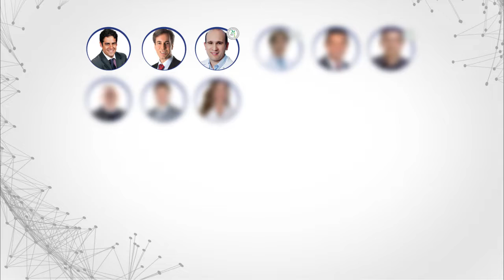SBO 2018 - OrtoPremium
Em agosto, a gente se encontra nessa grande jornada de conhecimento: o OrtoPremium 2018.
O evento realizado pela Sociedade Brasileira de Ortodontia será entre os dias 08 e 11 de agosto, no Windsor Barra Hotel, com a participação dos principais nomes da ortodontia, palestras, fórum científico e muito mais.
Nós faremos a cobertura para que você confira todas as novidades da ortodontia.